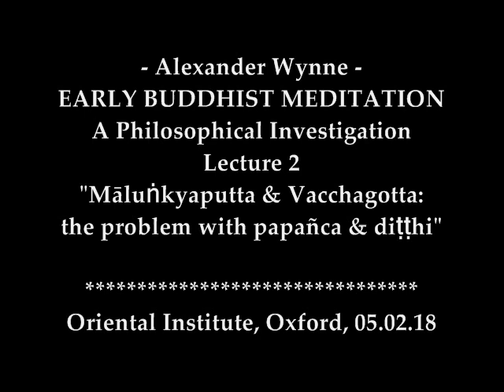Alexander Wynne - EARLY BUDDHIST MEDITATION (Lecture 2)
- Alexander Wynne -
EARLY BUDDHIST MEDITATION
A Philosophical Investigation
Lecture 2
"Māluṅkyaputta & Vacchagotta: the problem with papañca & diṭṭhi"

Oriental Institute, Oxford, 05.02.18